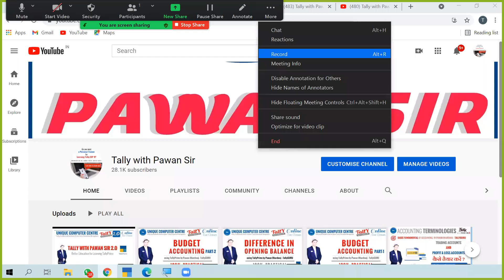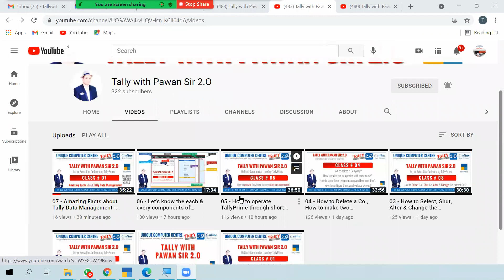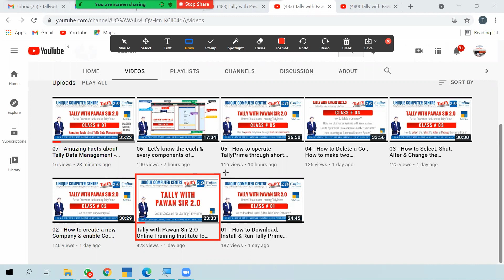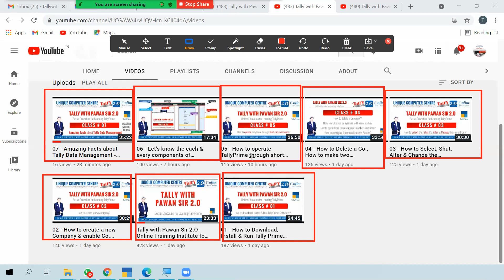Invitation to join our New YouTube Channel - Tally with Pawn Sir 2.O